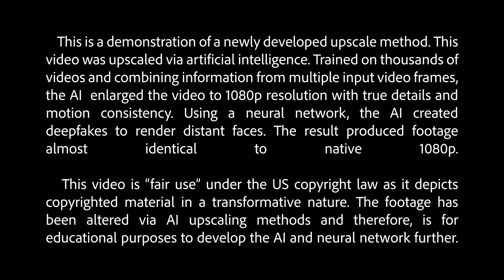Demonstration Upscale (1080p) - Jay Sean - Like This, Like That ft. Birdman (Official Video)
This is a demonstration of a newly developed upscale method. This video was upscaled via artificial intelligence. Trained on thousands of videos and combining information from multiple input video frames, the AI  enlarged the video to 1080p resolution with true details and motion consistency. Using a neural network, the AI created deepfakes to render distant faces. The result produced footage almost identical to native 1080p.